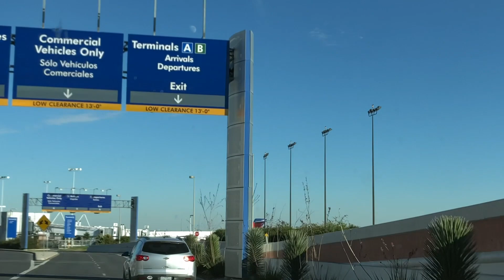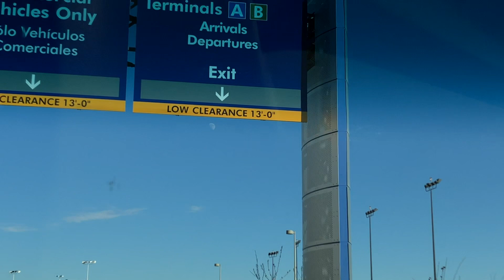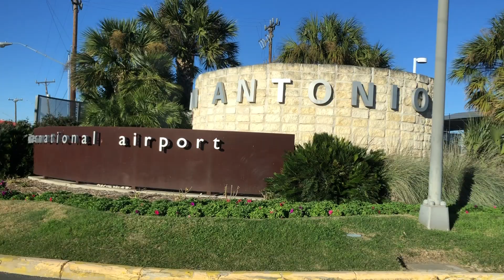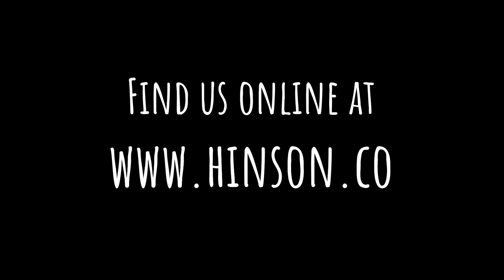Meg's Mom Visited, AND We Got a New Truck! - Full-Time RV Family of 5 - Hinson Co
While visiting the San Antonio area, we decided to go ahead and trade up our 2005 Chevrolet Silverado 2500HD Duramax (with 255k miles on it) for a 2012 Ford F250 Lariat Powerstroke with 112k miles. The new truck is so much quieter and smoother to drive. We really love it.

To find out more about how we're making the most of every moment and and trying to live our life on purpose,